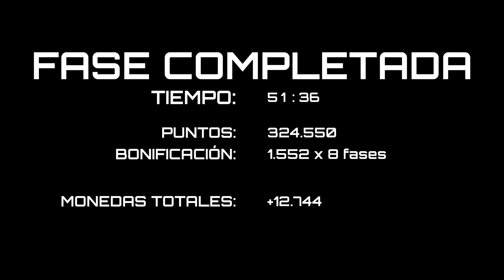Contra: Operation Galuga | 1cc | Arcade | Normal | Lucía | PS5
"Vamos, no me jodas".